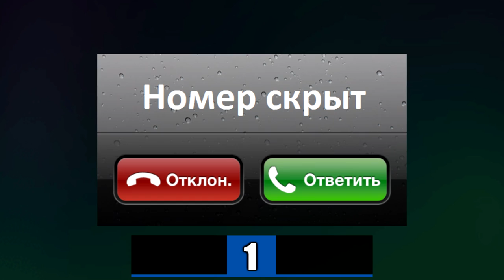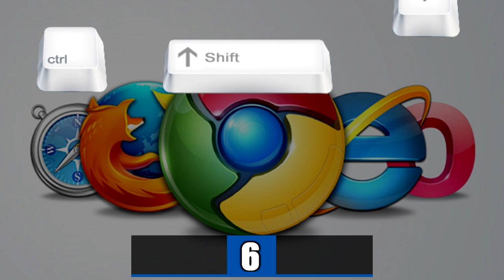9 ИНТЕРЕСНЫХ СОВЕТОВ, О КОТОРЫХ ВЫ НИКОГДА НЕ СЛЫШАЛИ